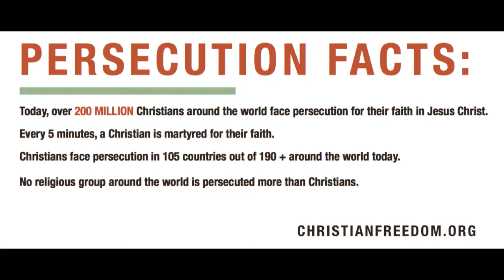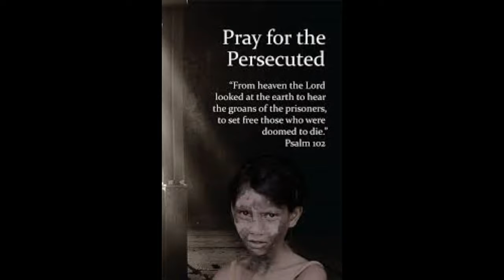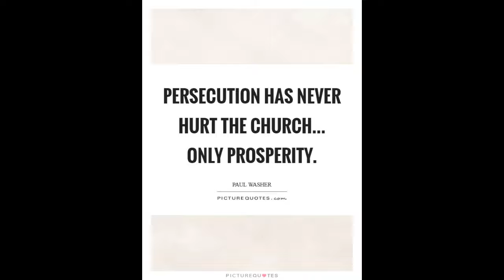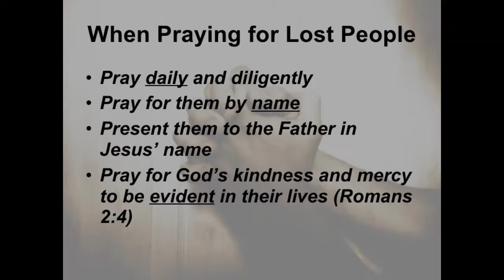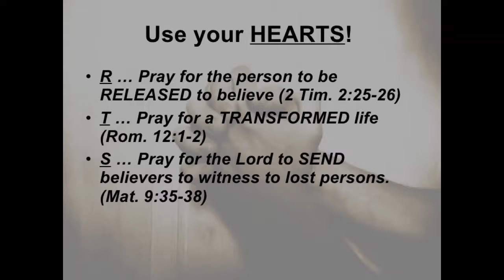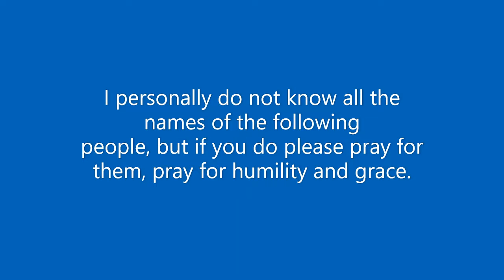Loving Others With Our Prayers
2 Corinthians 1:8-11
Pray for our brothers and sisters during their persecution, and pray for the lost.